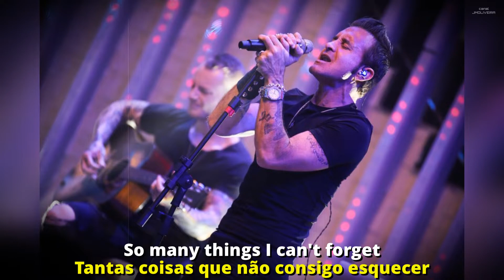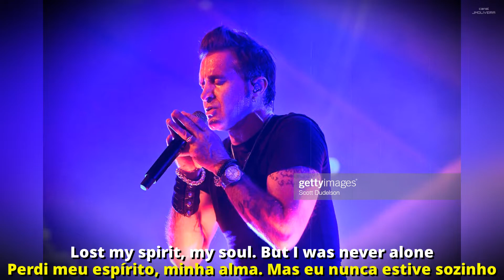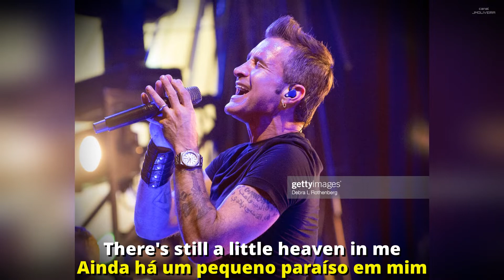SCOTT STAPP - HEAVEN IN ME | LEGENDADO PT-BR/EN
Música do álbum The Space Between The Shadows